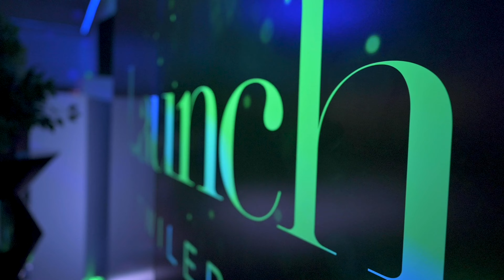Launch 55 Party (Huff & Puff Events)